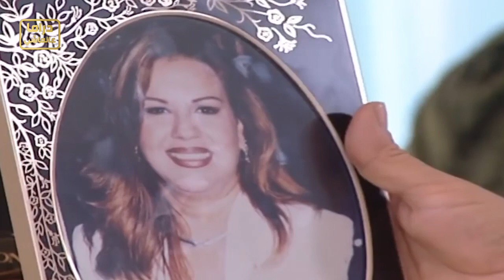راحت لعندو مرتو عالشركة وشافت عندو احلى سكرتيرة بالبلد ـ شو برأيكم عملت شوفو للاخير ـ مرايا